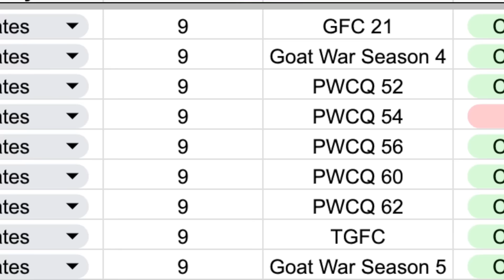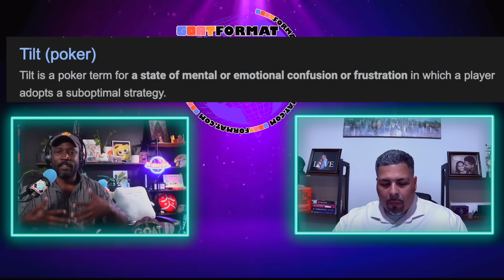Winning the Goat Format World Championship: Aalvarado’s 1st Place Deck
In this video, I sit down with Aalvarado, the winner of the Goat Format World Championship, for an exclusive interview! We discuss the key cards, strategies, and decisions behind the 1st Place deck that secured the title. Whether you're a competitive Yu-Gi-Oh! player or a Goat Format fan, this deep dive offers valuable insights straight from the champion. Tune in to learn what it takes to win at the highest level!